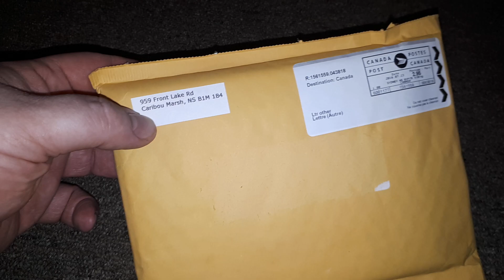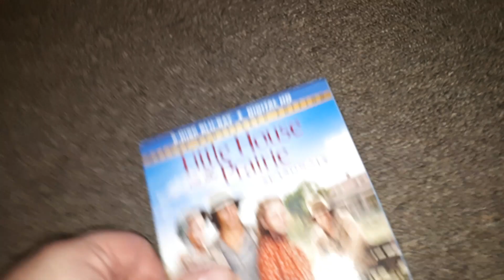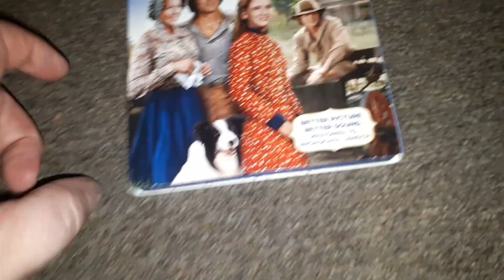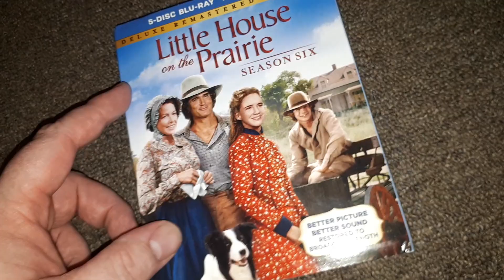Bluray unboxing 07_31_2018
Mail update.